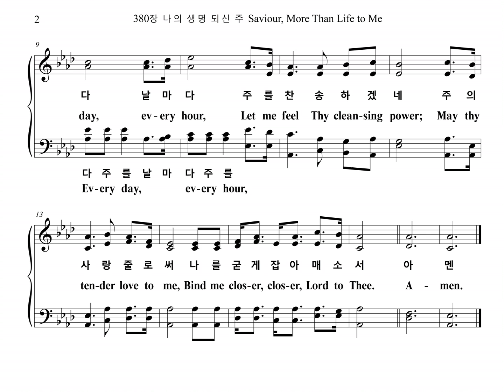380장 나의 생명 되신 주 Saviour, More Than Life to Me (Chorus Part)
찬송가 380장 "나의 생명 되신 주" 합창 파트를 올립니다.
The Chorus Part of the Hymn, "EVERY DAY, AND HOUR", is uploaded.

EVERY DAY, AND HOUR

1. 나의 생명 되신 주
주님 앞에 나아갑니다
주의 흘린 보혈로
정케 하사 받아 주소서
날마다 날마다
주를 찬송하겠네
주의 사랑 줄로써
나를 굳게 잡아매소서

2. 괴론 세상 지낼 때
나를 인도하여 주소서
주를 믿고 나가면
나의 길을 잃지 않겠네
날마다 날마다
주를 찬송하겠네
주의 사랑 줄로써

3. 세상 살아갈 때에
주를 더욱 사랑합니다
밝고 빛난 천국에
나의 영혼 들어가겠네
날마다 날마다
주를 찬송하겠네
주의 사랑 줄로써
아멘

1. Sav-ior, more than life to me,
I am cling-ing cling-ing close to Thee;
Let Thy pre-cious blood ap-plied,
Keep me ev-er, ev-er near Thy side.
Ev-ery day, ev-ery hour,
Let me feel Thy clean-sing power;
May thy ten-der love to me
Bind me clos-er, clos-er, Lord, to Thee.

2. Thro' this chang-ing world be-low,
Lead me gen-tly, gen-tly as I go;
Trust-ing Thee, I can-not stray,
I can nev-er, nev-er lose my way.

3. Let me love Thee more and more,
Till this fleet-ing, fleet-ing life is o'er;
Till my soul is lost in love,
In a brighter, brighter world a-bove.
A-men.